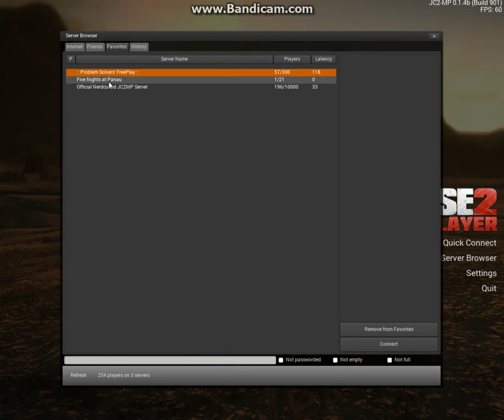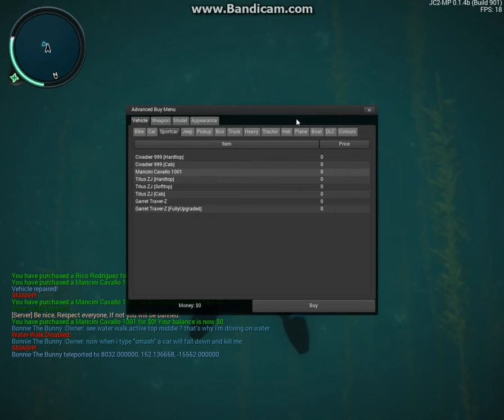Just Cause 2 My Very Own Server Gameplay